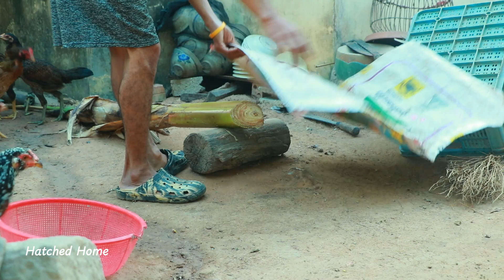How To Raising Chickens _ Everything You Need To Know !